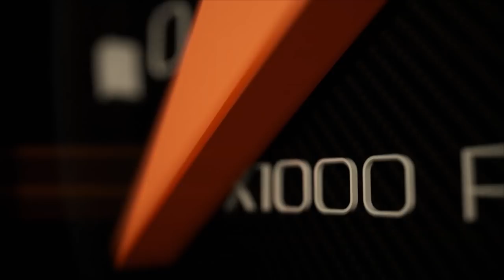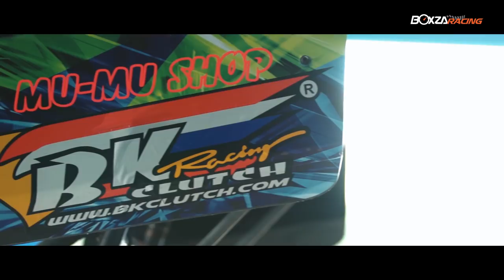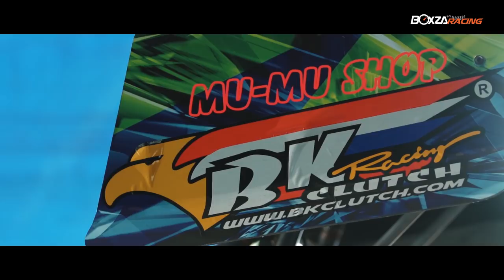BK Clutch คลัชท์คนไทย เกรดรถแข่ง การันตีความแรงโดย จ๊อบ มนตรีดีเซล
BK Clutch คลัทช์คนไทย คุณภาพระดับโลกที่สามารถใส่ได้ทั้งรถสแตนดาร์ด และรถในรถซิ่ง และเป็นที่ให้การยอมรับจากผู้คนทั่วไปจนถึงสำนักแต่งชื่อดังระดับประเทศมากกว่า 10 ปี  BK Clutch ผลิตแบบ Fully-Copper  ประกบกับหวี 2 ชั้น ที่ไม่มีหมุดย้ำ เจ้าแรก และเจ้าเดียวในประเทศไทย ใช้ได้ถึงแผ่นเหล็กด้านใน การันตีโดนความแรงและความทนทาน โดย จ๊อบ มนตรีดีเซล เจ้าของอู่รถดีเซลชื่อดังของเมืองไทย